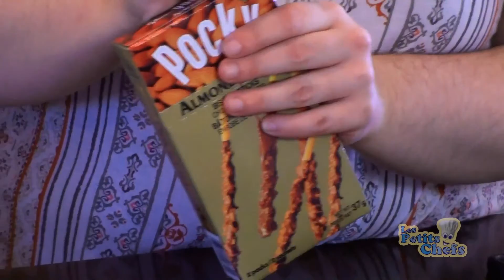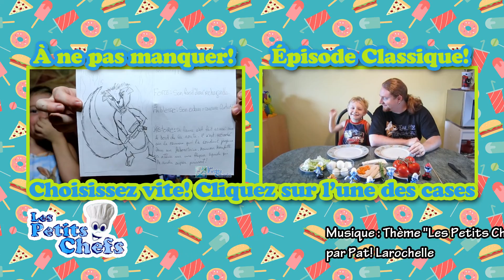Invitée: Marie-Lune et des sucreries japonaises - Partie 1/2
Nous recevons Marie-Lune qui nous a apporté plein de friandises d'inspirations japonaises à goûter! Que pensez-vous que les Petits Chefs vont préféré? Des algues ou des croustilles à saveur de Crevettes? Des batonnêts à l'orange ou au Thé vert? Est-ce que Pat grimacera lorsqu'il goûtera quelque chose d'épicé? Est-ce que Marie-Lune aimera tous les produits qu'elle a apportés même ceux qu'elle n'a jamais goûtée? Cliquez vite pour le voir!

Si comme Marie-Lune vous souhaitez partager avec nous une recette ou n'importe quel sujet qui vous passionne et que vous voulez faire connaître aux Petits Chefs, communiquez avec nous!

Pour voir d'autres vidéo avec invités, visionnez la liste de lecture "Cliquez et Entrez : Invités chez Les Petits Chefs"

Les Petits Chefs :Lorie, Damien et Pat! Larochelle
Caméras : Catherine Paquette et Pat! Larochelle
Infographie, montage : Pat! Larochelle
"Elite_Syncopations" par E's Jammy jams